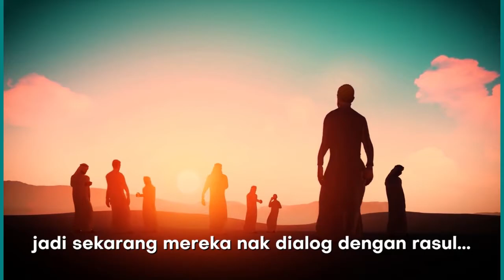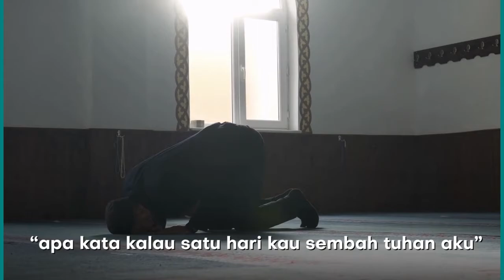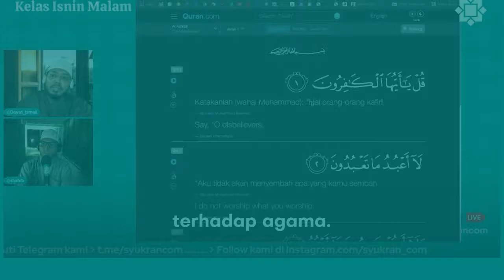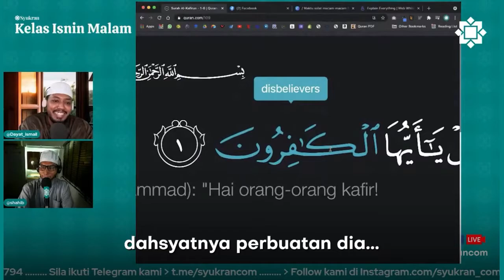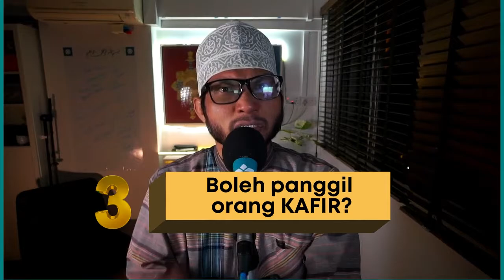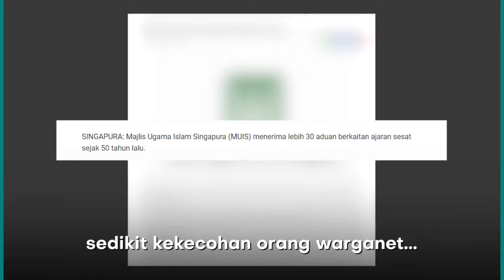Tafsir Ringkas Surah Al-Kafirun 4 pelajaran dalam 8 minit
Kenapa Allah marah sangat dalam Surah Ini? Ada 4 pelajaran penting dari ayat 1 surah Al-Kafirun.

Kenapa kita tidak boleh tuduh orang KAFIR atau KAFIROON?